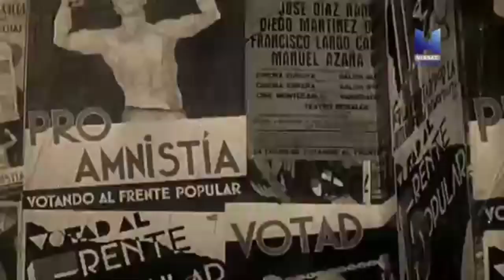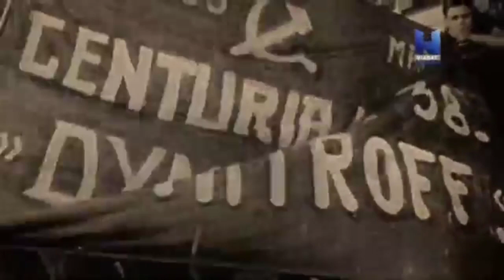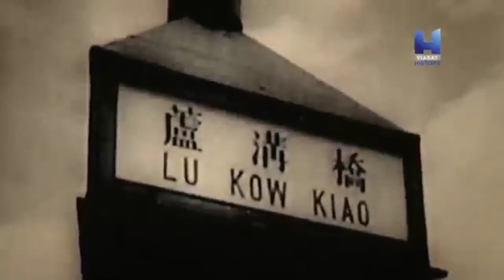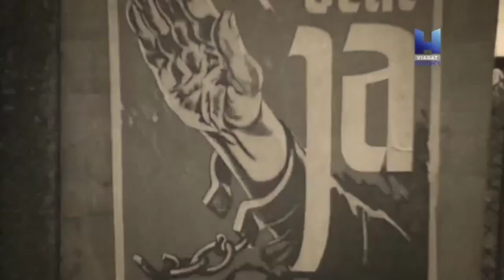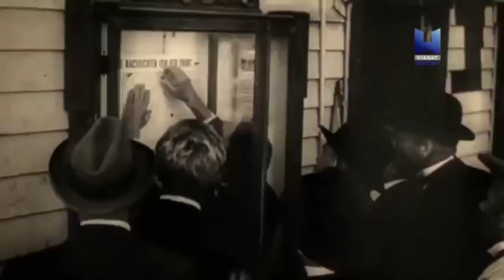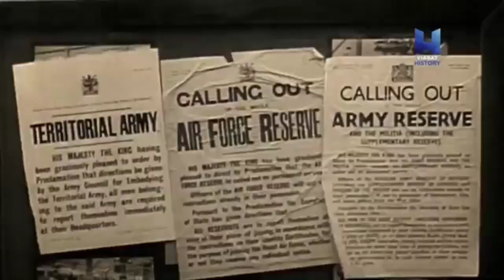2. Dünya Savaşı'nın Dönüm Noktaları 1. Bölüm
2.Dünya savaşının Dönüm Noktaları 1. Bölüm

2.Dünya savaşı 50 milyondan fazla insanın öldügü ve bir çok devletin katıldıgı savaş savaş dönemin almanya başkanı adolf hitlerin polanyayı işgaliyle başlamıştır bu belgeselde 2. dünya savaşını bölümler halinde sizlere sunuyoruz iyi seyirler ...